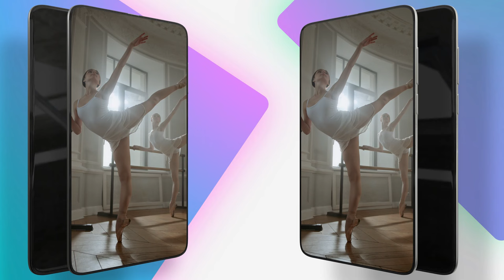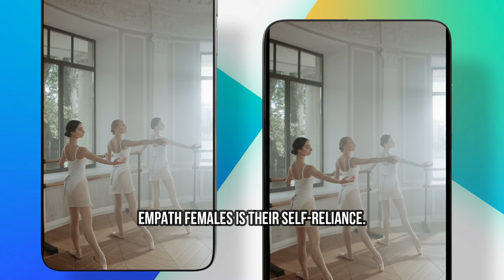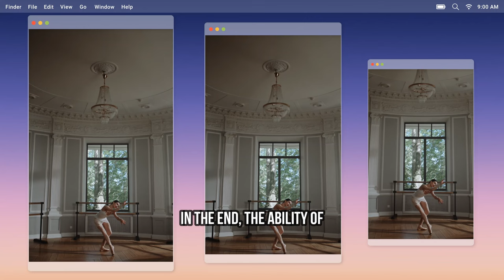Why Sigma Females Are The MOST HATED Group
Find out why Sigma Empath females are the most hated group in this video. Learn about the unique qualities that make them misunderstood and disliked.

Why Sigma Empath Female Are The MOST HATED Group

In this eye-opening video, we delve into why *Sigma Empath Females* are often misunderstood and even hated by society. These women possess a unique combination of independence, emotional intelligence, and stoic wisdom that sets them apart from the crowd. As *Sigma Females*, they challenge social norms, leading others to feel threatened or uncomfortable. This video explores the reasons behind this animosity and sheds light on the *Sigma Empath* mindset, their stoic approach to life, and why their authentic nature is often mistaken for arrogance or detachment. Learn how their inner strength and self-reliance make them a target for envy and misunderstanding, and discover the ancient wisdom and stoic philosophy that empower them to thrive in a world that often doesn't understand them.

If you’re a *Sigma Female*, or someone intrigued by the *Sigma Woman* mindset, this video will provide valuable insights into what makes you so powerful and why others may struggle to accept you.